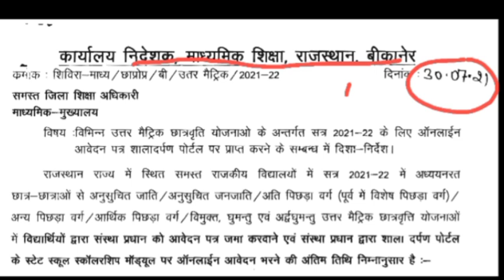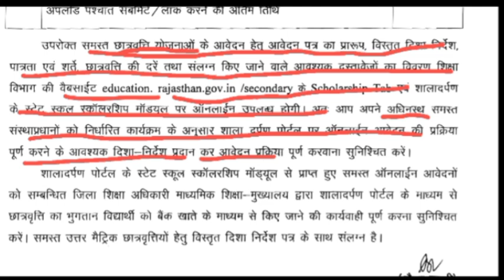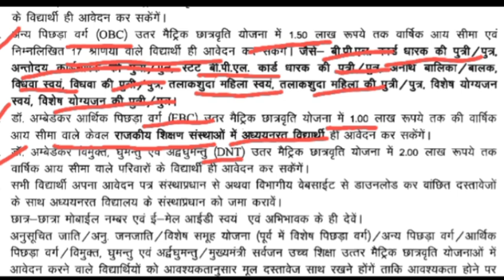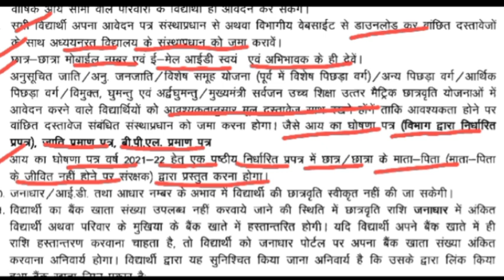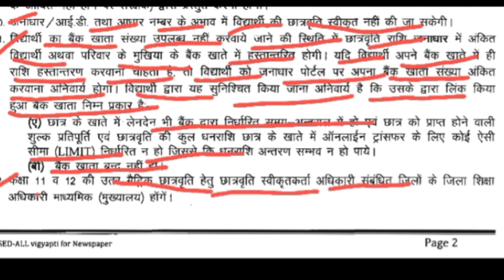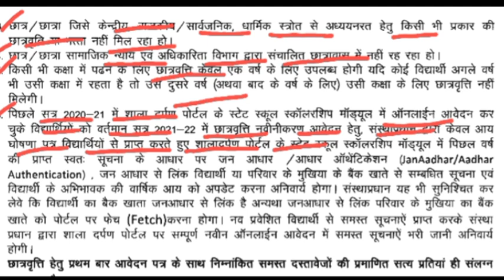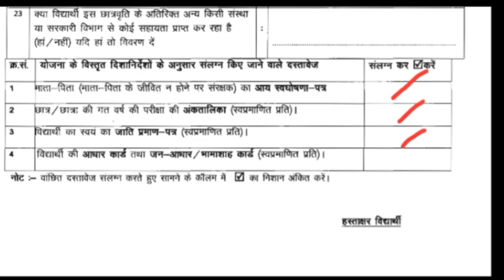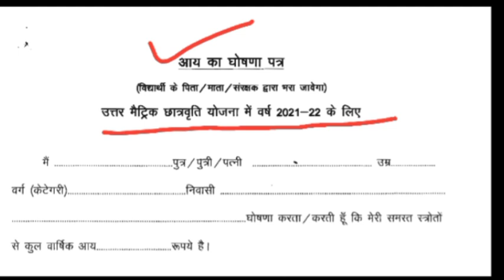Post matric scholarship 2021-22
Scholarship shala darpan
New Scholarship portal